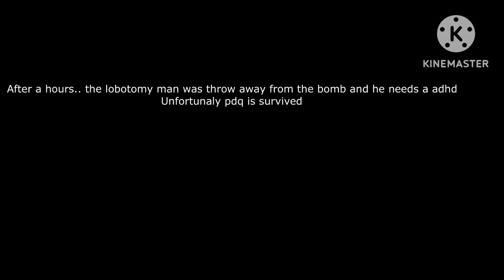Lobotomy Man S1E1 : The Beginning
Chapters

0:40 - story behind